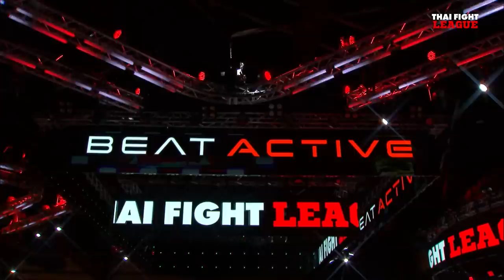THAI FIGHT LEAGUE #10 [FULL] | ไทยไฟท์ลีก #10 วันที่ 6 ส.ค. 2566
THAI FIGHT LEAGUE #10 "สังเวียนเลือดของตัวจริง"

วันอาทิตย์ที่ 6 สิงหาคม 2566 (ถ่ายทอดสดการแข่งขัน)
🔵 Facebook Live
🔴 LIVE EN YouTube Thai Fight International